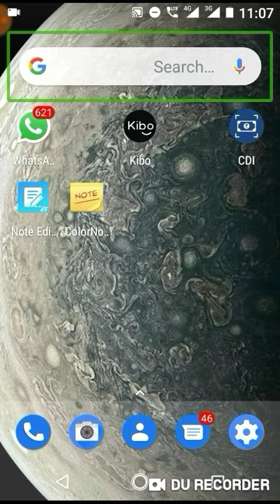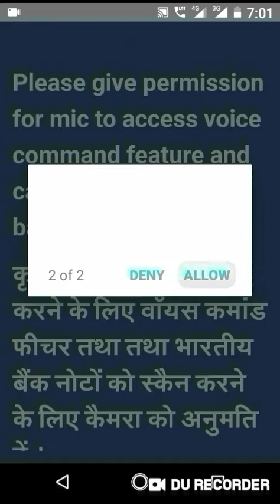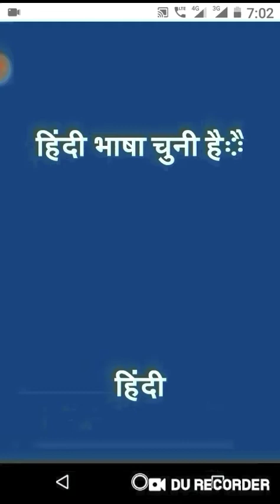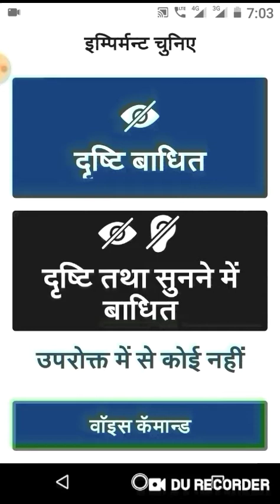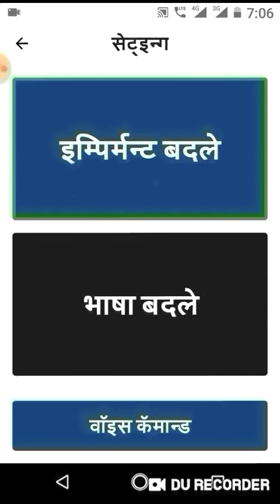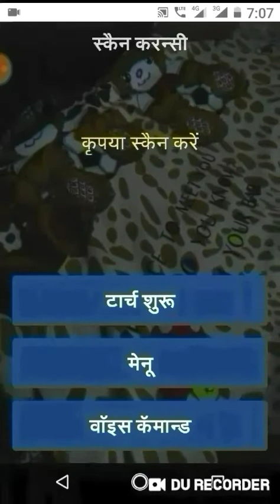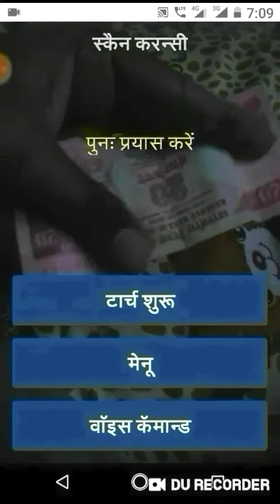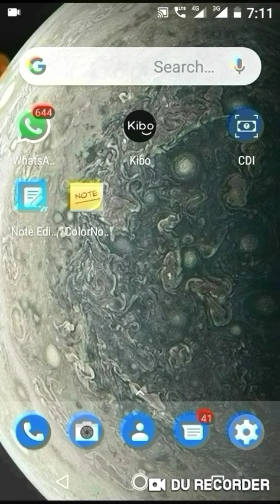(मणि) MANI – Mobile Aided Note Identifier reserve Bank of India full demo in hindi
Hello friends universal technology for blindमैं आप सबका स्वागत है आज के इस वीडियो में हम ने नोटों को पहचानने वाली एक एप्लीकेशन बताई है जो दृष्टिहीन ओं

के लिए बहुत फायदेमंद रहेगी तो इस एप्लीकेशन के सारे ऑप्शन को देखने के लिए वीडियो को आखिर तक देखिए और वीडियो पसंद आए तो उसे लाइक शेयर और चैनल को सब्सक्राइब कीजिए